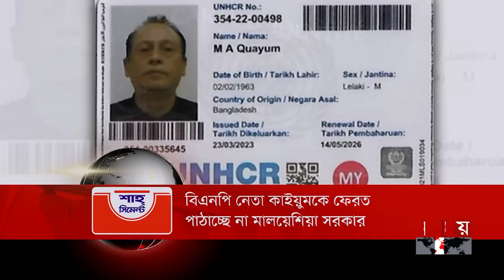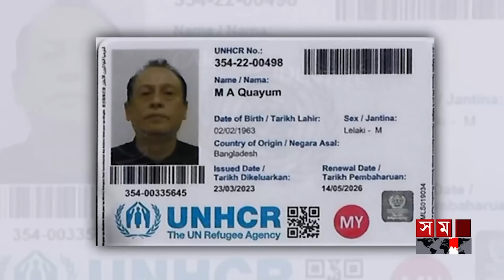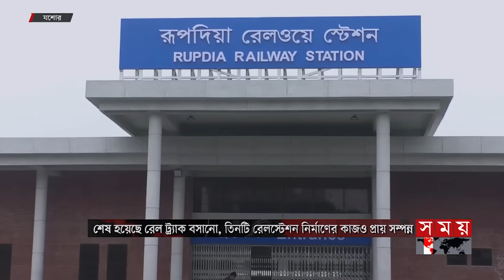সময় সংবাদ | দুপুর ১২টা | ০১ ফেব্রুয়ারি ২০২৪ | Somoy TV Bulletin 12pm | Latest Bangladeshi News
* সেকেন্ড হোম বানানোর পরও শরণার্থী। ধরা পড়ে পুলিশের হাতে। এরপরও ইতালীয় নাগরিক হত্যা মামলার আসামি বিএনপি নেতা কাইয়ুমকে ফেরত পাঠাচ্ছে না মালয়েশিয়া সরকার।

* সংসদ বাতিলের দাবিতে রাজপথে বিরোধীরা। নির্বাচন বন্ধ করতে ব্যর্থ বিএনপি আন্দোলনেও ব্যর্থ হয়েছে। বলছে আওয়ামী লীগ।

* সরবরাহ বাড়ায় পাইকারিতে পেঁয়াজের ঝাঁজ কমলেও প্রভাব নেই খুচরা বাজারে। বিক্রি হচ্ছে ৮০-১০০ টাকায়। ভারত থেকে আসবে ২০ হাজার মেট্রিক টন।

*  যানজট কমানোর আশায় গুড়েবালি। বিআরটি প্রকল্পের দুর্ভোগ থেকে সহসাই মিলছে না মুক্তি। এখনো কেনা হয়নি বাস। চলতে পারে ব্যক্তিগত গাড়ি, বলছে কর্তৃপক্ষ।

* ভাষার মাসে আজ শুরু হচ্ছে বাঙালির প্রাণের অমর একুশে বইমেলা। বিকেলে উদ্বোধন করবেন প্রধানমন্ত্রী। অংশ নিচ্ছে ৬৩৫টি প্রতিষ্ঠান।

Somoy TV: t.ly/Se1z
Somoy TV Bulletin: t.ly/iqIq
Somoy Entertainment: t.ly/3dWC
Somoy Sports: t.ly/iASp
SOMOY TV ISLAMIC: t.ly/zU6a

Somoynews.tv: t.ly/Y7ab
খেলার সময়: t.ly/xJ5H
সময়ের গল্প: t.ly/EW3M
এ সময়ের বাণিজ্য : t.ly/m3ir

Groups:
Somoy TV (Official)✅: t.ly/ajiO
Somoy Entertainment✅: t.ly/8CLh
Somoy Business✅: t.ly/4xaJ